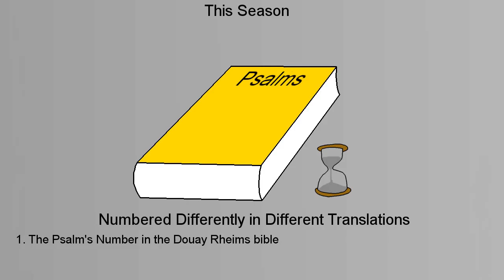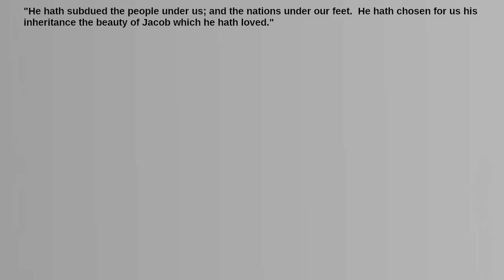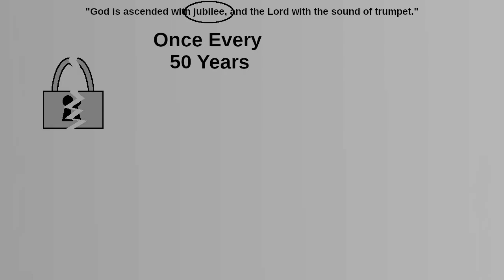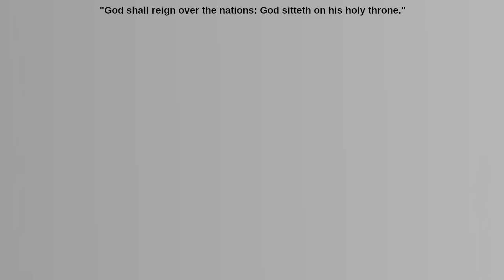What's the Meaning of the Forty-Sixth Psalm?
Is joy an emotion or a choice?  What was jubilee?  What are the gods of the Earth?